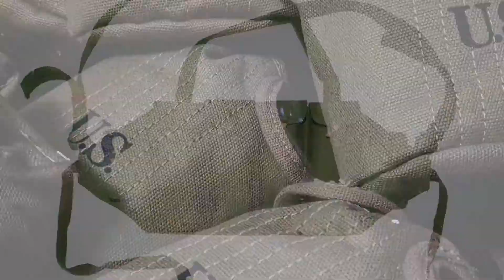1911 .45 Holster Brown Leather WW2 Replica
Replica 1911 holster brown leather material made
Brand new WWII reproduction M1916 Colt holster replica
These use the correct fittings and feature belt hooks on the rear for attaching to a m36 pistol belt
    This 1911 holster replica
    for Colt M1911/M1911A1 pistols
    Marked US stamp
Heavy duty genuine Leather formed,  copy from the original M1916 .45 Auto Pistol Holster during world war 2 version.
Brown color same as US army gear issued during WWII
WW2 US gear